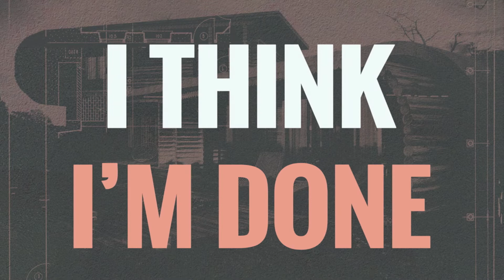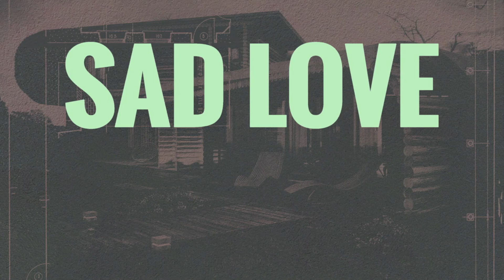Adyn Townes - Sad Songs - Official Lyric Video